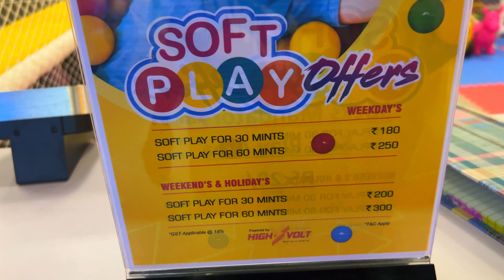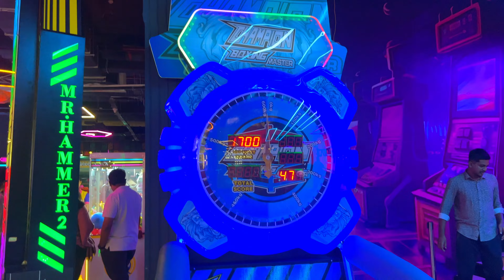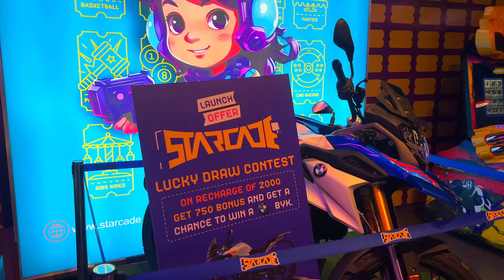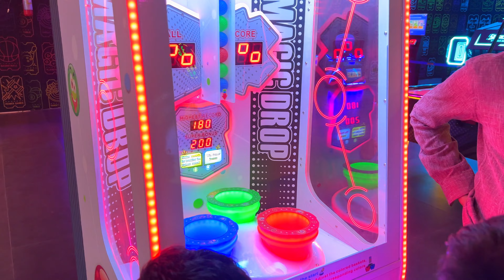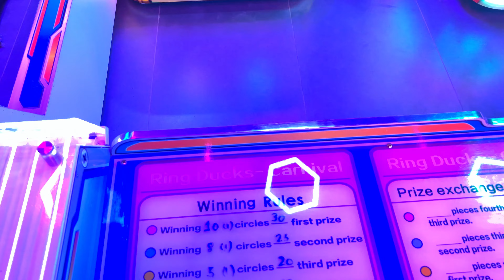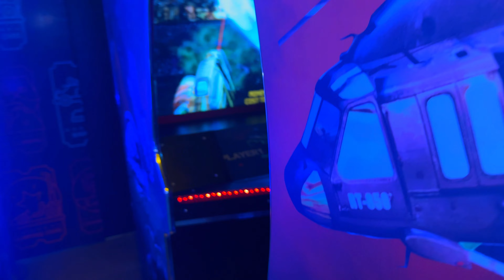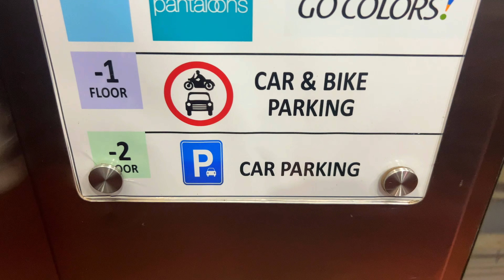Exploring Kurnool City Square Mall's Hidden Gems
Discover endless fun at Starcade, Kurnool City Square Mall! Enjoy thrilling box cricket, immersive VR, arcade games, and exciting bowling alleys. A perfect spot for friends, family, and gamers seeking ultimate entertainment. Watch now for a complete tour of the fun zone!